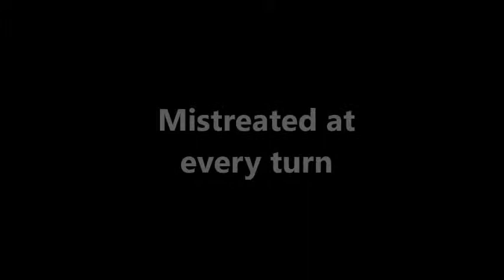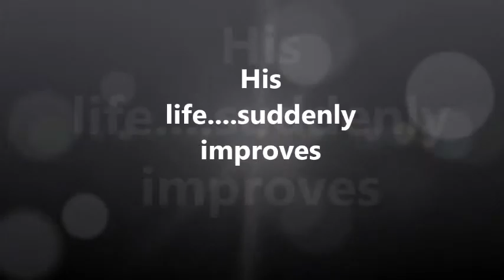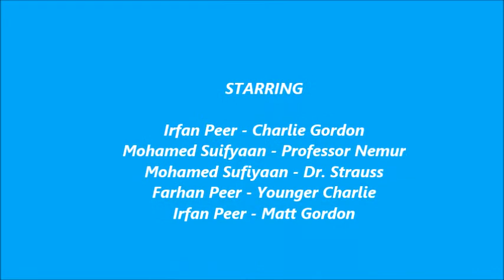Flowers for Algernon trailer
This is a revised version of my original video.
Dedicated to Mrs. Pappas.